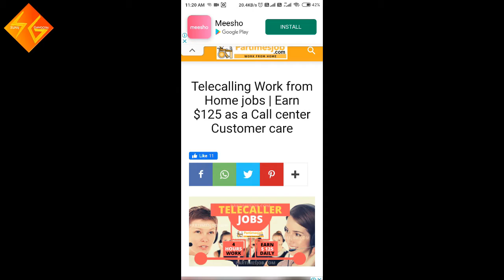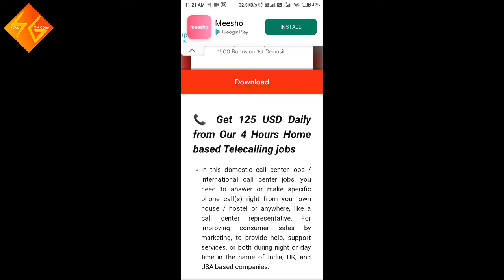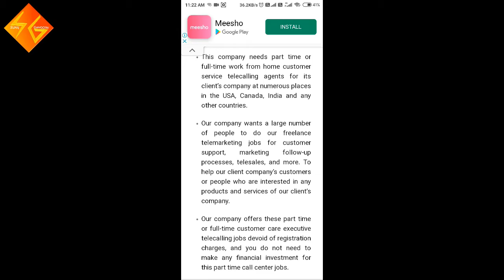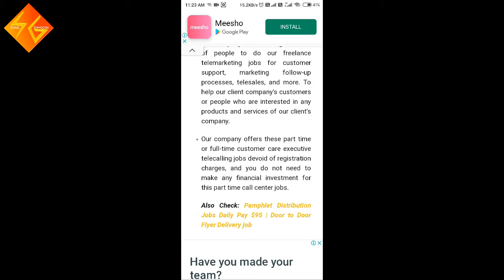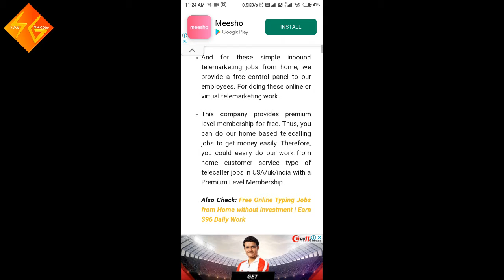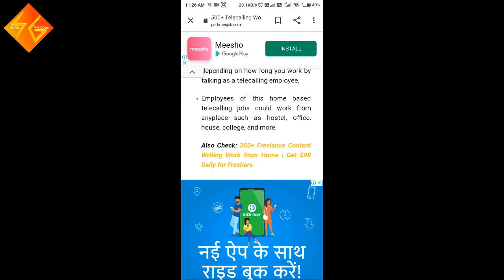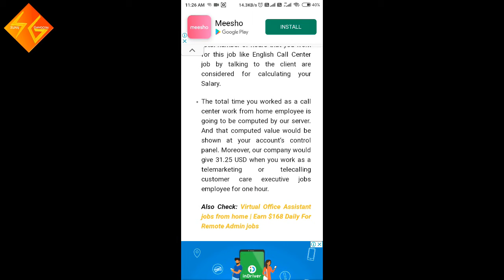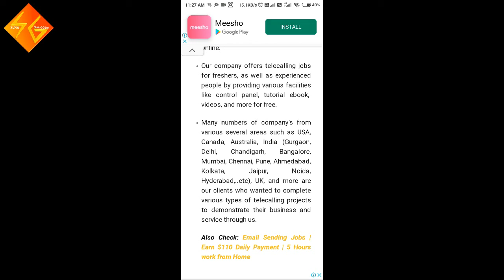Home Based Telecalling Jobs - Jobs - Recruitment - Best Job For You Get $125 USD in Bank Account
Is video me apko bataya jayega ek new trika earning ka jo ap apne ghar bet ker karskte ho and apko easy and simple steps me batane wala hu so video dek kar ap kam start kar skte he.video like jarur kare.

Get $125 USD dollar from our 4 hour home base job Payment Monthly in Bank Account  | By SUnil Gangotri

2020 new video for earning.